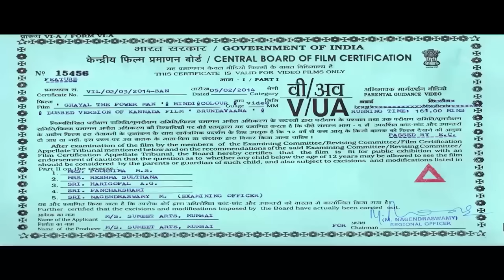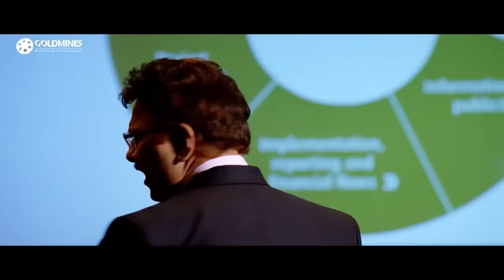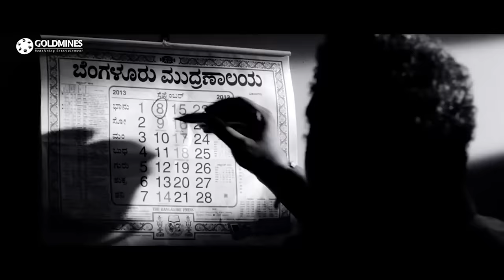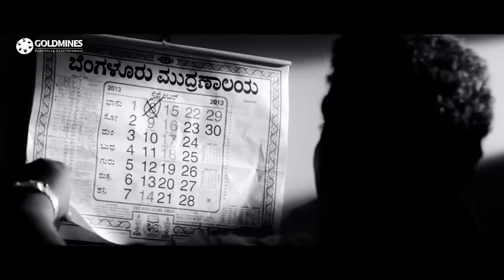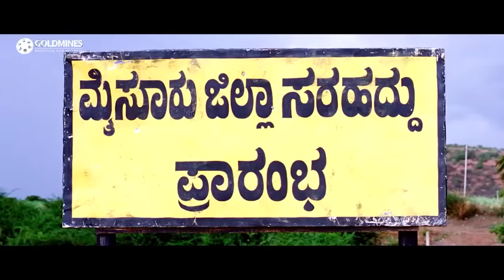Ghayal The Power Man Romantic Hindi Dubbed Full Movie | Darshan, Karthika Nair, Milana Nagaraj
Madhu and Bhoomi are the cousins of two stepbrothers, who are arch enemies of each other. When Madhu falls for Krishna, he takes up the responsibility to end her brothers' rivalry.

Movie: Ghayal The Power Man (Brindavana)
Starring: Darshan, Karthika Nair, Milana Nagaraj